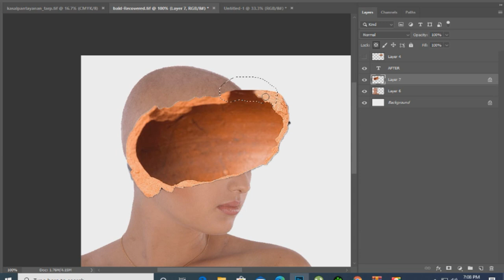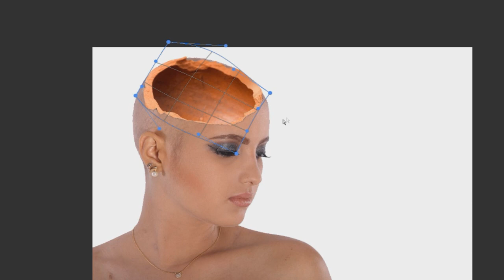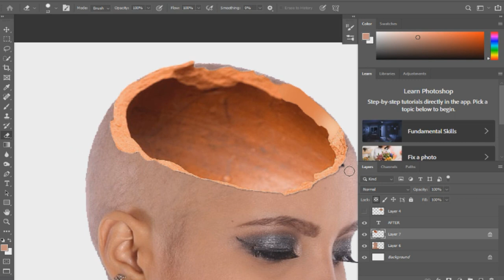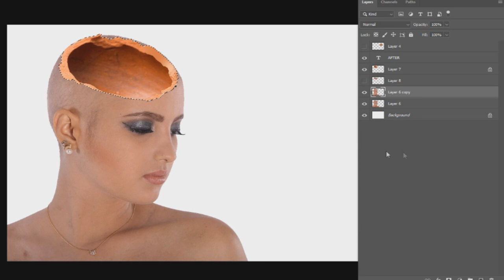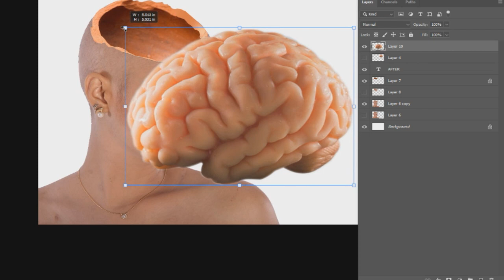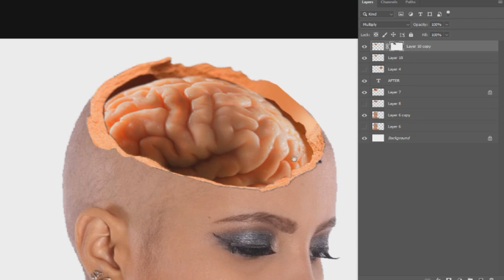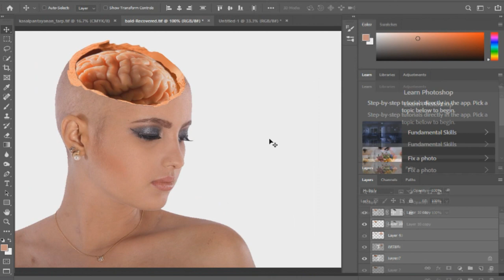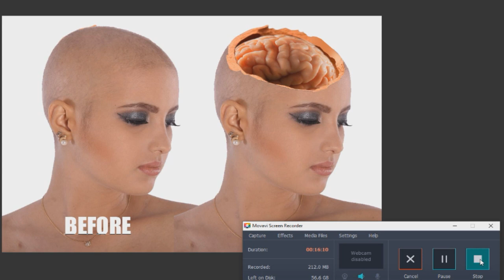Hollow broken Head Photo Manipulation ( Photoshop CC )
Bald woman manipulate and edit her  photos that shows her brain or an hallow skull effect.

broken skull effect, Hallow effect, Photo Editing, Photoshop manipulation, photoshop tutorial, photo manipulation tutorial, learn photoshop, editing